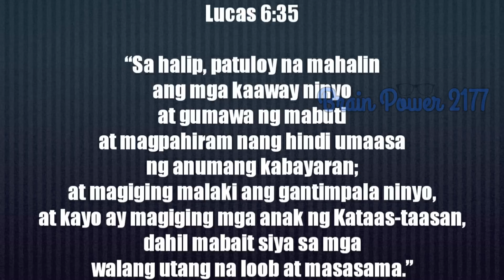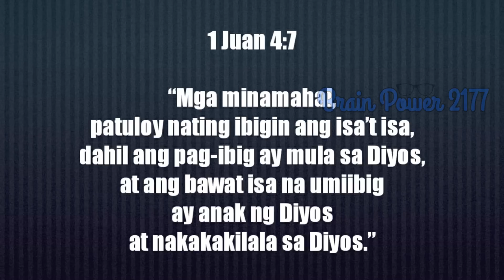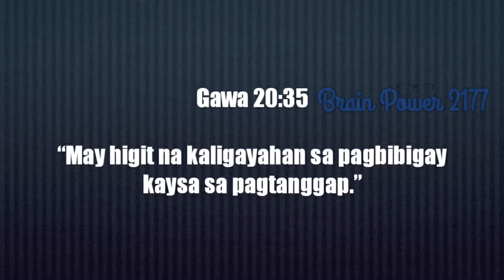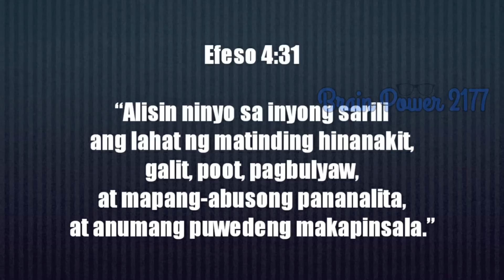YOU DON'T FIND HAPPINESS, YOU CREATE IT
Video Title: YOU DON'T FIND HAPPINESS, YOU CREATE IT

Kumusta ka na ngayon? Kumusta ang pakiramdam mo? Yung tunay mong nararamdaman. Masaya ka ba deep inside? O nagpapanggap ka lang na masaya? May nakikita ka bang masiyahing tao tapos nagtataka ka kung bakit masiyahin sila at kung paano nila napanatiling masaya ang buhay nila? Hindi ka na dapat magugulat kung bakit ang daming nalulungkot at miserableng tao. Dahil nabubuhay na tayo ngayon sa mapanganib na mundo. Pero may mga tao rin naman na sobrang galing magdala ng kanilang buhay. Kahit nasa kalagitnaan sila ng kaguluhan at kawalan, may maaliwalas na mukha pa rin silang maihaharap sa mga tao. Masaya ba sila dahil binalewala lang nila ang kaguluhan sa mundo? Hindi ba nila nararanasang mawalan? Marami ba silang pera kaya hindi sila apektado ng panahon? Hindi 'yan ang dahilan. Kasi mahirap man o mayaman, lahat tayo ay may problema. Walang tao ang walang problema. Kahit gaano mo pa kayaman, hindi na pera ang poproblemahin mo. May ibang bagay na ang babangga sa 'yo. Kung gan'on e bakit may mga taong nama-manage pa rin nilang sumaya kahit gulong-gulo na ang buhay nila at sobrang nahihirapan na sila?